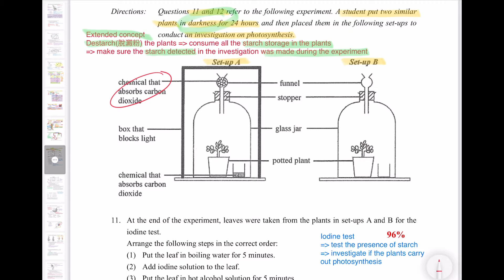破解SBA │DSE Bio│HKDSE 2015 MC Q11│photosynthesis investigation 光合作用研究 │ Faith Education {雙語Bilingual}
梁公語錄

0:00 廣東話
3:23 English